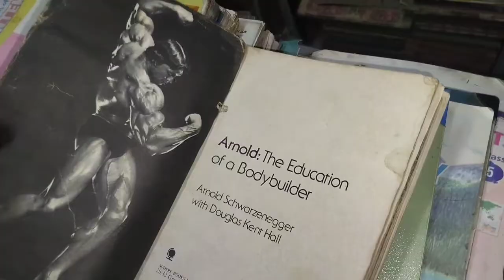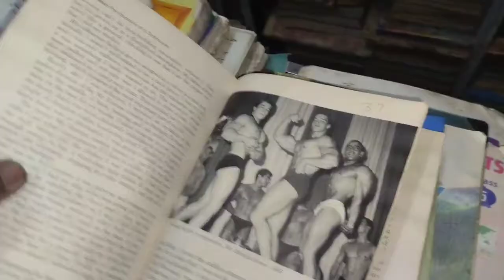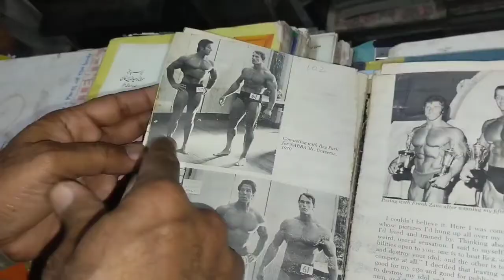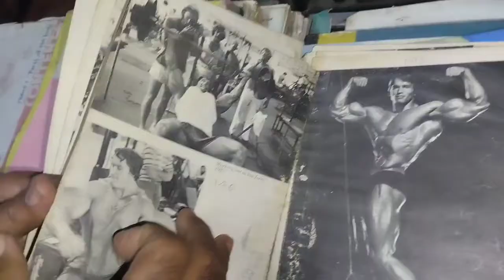Rehman Vlogs786# Kasno ke Sath Prank😂# or Papa ne le Arnol ki Book le#Love#Viral